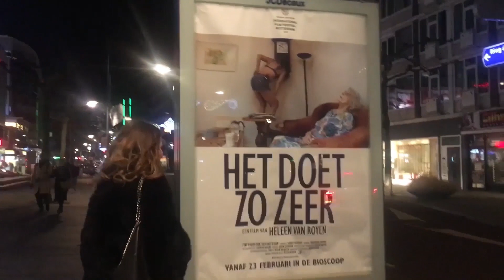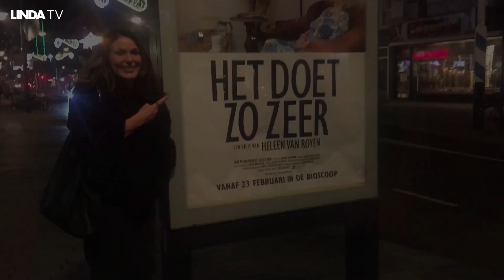De ochtend in bed na de première || Afl. 4 De week van Heleen || LINDA.tv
De ochtend in bed na de première. Supertrotse en emotionele Heleen blikt terug.

Schrijfster Heleen van Royen heeft een documentaire gemaakt over haar dementerende moeder. Voor LINDA.tv filmt haar zoon Sam haar, in de dagen daaromheen. Vandaag wordt Heleen wakker na een geweldige première: ‘Mensen zijn verliefd geworden op mijn moedertje.’